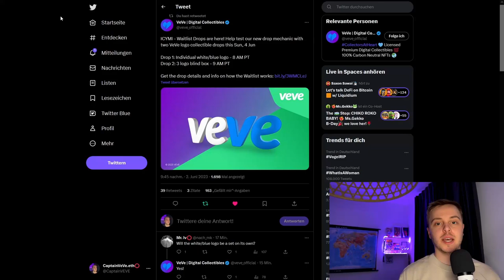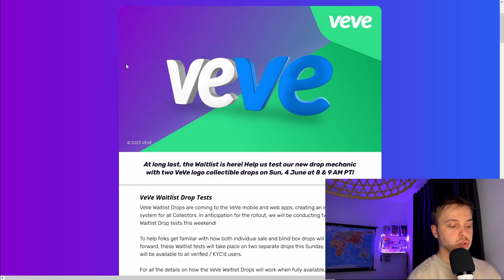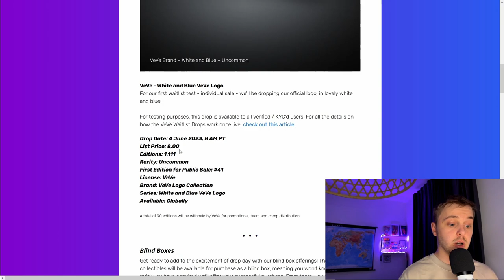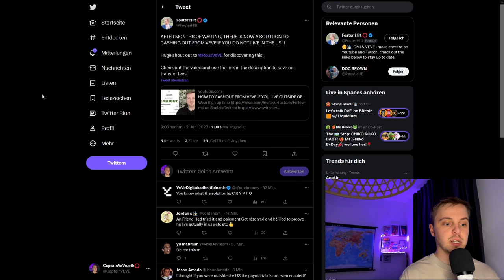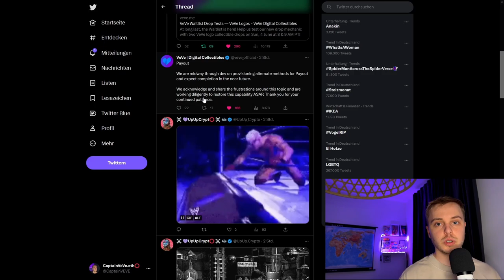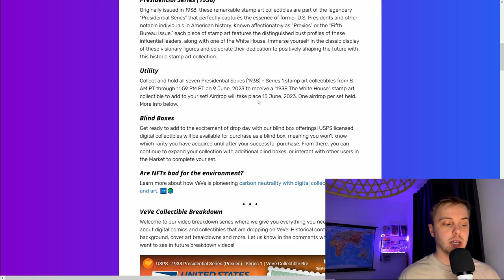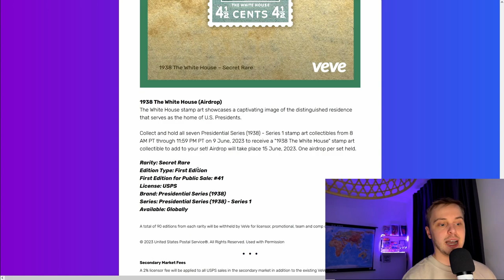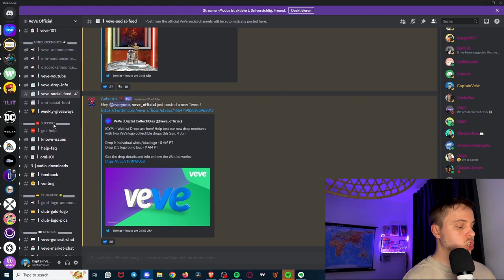Neues VeVe Dropsystem KOMMT! | PayOut Comeback! | VeVe deutsch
Der erste Test Drop für das neue Drop System für die VeVe App steht vor der Tür und Payout erlebt auf VeVe ein comeback mit einer neuen Möglichkeit!

                  ➖➖➖➖➖➖⬇️Quellen⬇️➖➖➖➖➖